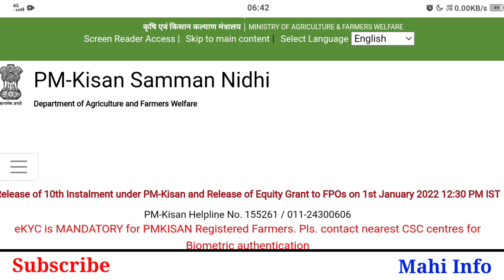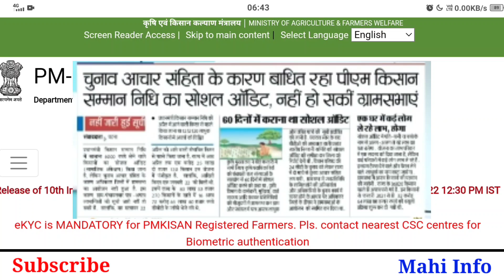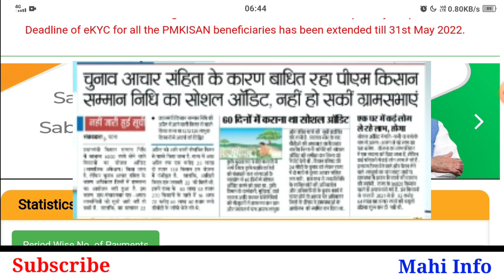अब सभी किसानों का होगा सोशल ऑडिट, pm kisan social audit kya hai || pm kisan letest update